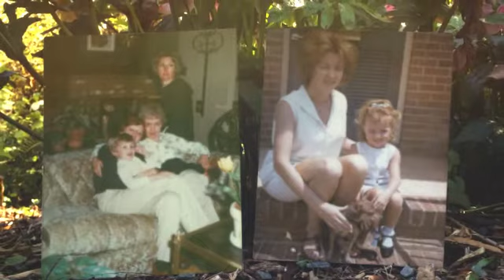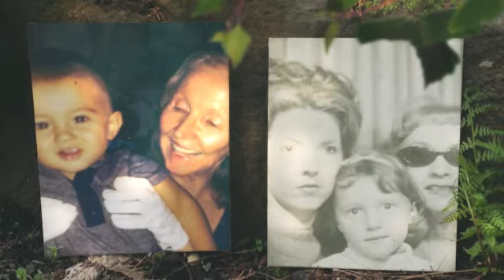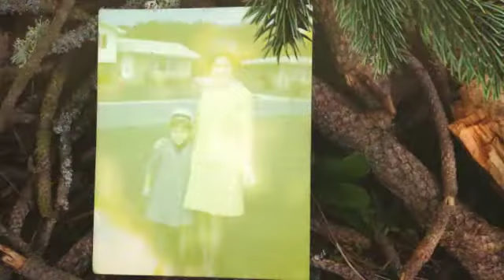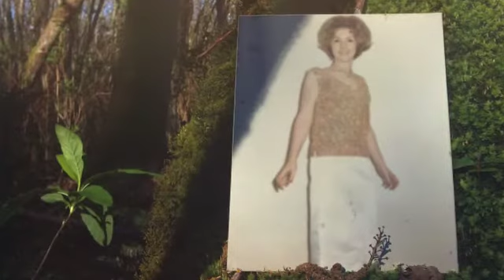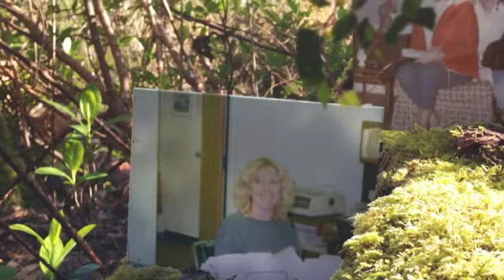Connie Fay Summers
Connie Fay Summers, 74, of South Windsor, beloved wife of Robert V. Summers, died peacefully on Tuesday, November 1, 2016 at the Residence at South Windsor Farms, surrounded by her family. She was born on July 21, 1942 in Marion, NC. Connie grew up in Marion, NC and later lived in Charlotte, NC, where she attended college. She was married to the love of her life, Robert Summers in 1963 and they settled in South Windsor, CT in 1972. She worked for Southern Engineering and in 1981 helped her family start and operate Hoosier Tire East Inc. Connie was an amazing shag dancer and enjoyed reading, playing cards and venturing to the casino to play the slots especially "Top Dollar". A kind, caring, loving and devoted wife, mother, sister, grandmother and friend, she will be greatly missed. Along with her husband of over 53 years, Robert, she leaves her son, Robert Summers JR and her grandson Mason of Ellington; her sisters, Betty Sumlin of Marion, NC and Judy Summers and her husband John of Indianapolis, IN; and her step-daughter, Elaine Stetler and her husband Steve of Dayton, OH. Connie also will be missed by her close friends especially by Barbara Forschino and Ellisa Kiessling who were a great comfort to Connie and always made her smile. She was predeceased by her mother, Hattie (Edwards) Sprous; her daughter, Pamela Renee Summers and her brother, George Dennis Sprous. Her family will receive friends on Saturday, November 5, 2016 from 4 to 7 p.m., at the Samsel & Carmon Funeral Home, 419 Buckland Rd., South Windsor; followed by a prayer service at 7 p.m. in the funeral home. Burial will take place in Nebo, NC at a day and time to be announced. In lieu of flowers memorial donations may be made to the Susan G Komen for the Cure, 74 Batterson Park Rd., Farmington, CT 06032. for online condolence and guest book.